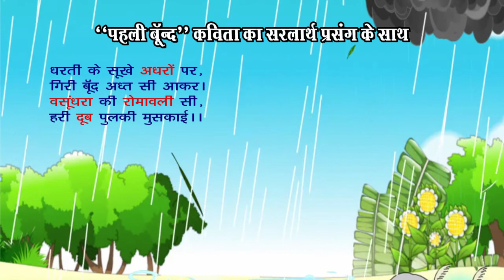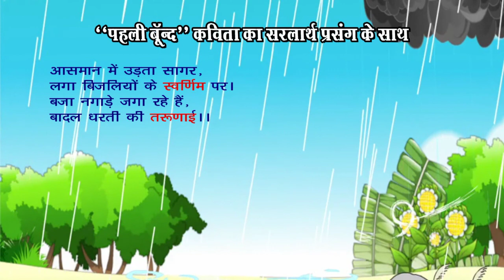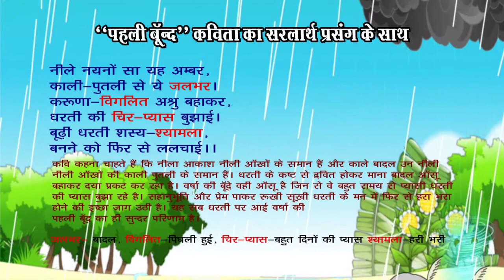पहली बूँद | Pehli Boond Hindi Poem | Hindi Literature Class 8 | Sumaiya Isa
Pehli Boond | पहली बूँद | Hindi Kavita | Poet-Gopal Krishn Kaul | Hindi Literature Online Class By Sumaiya Isa
धरती के सूखे अधरों पर,
गिरी बूँद अमृत सी आकर।
वसुंधरा की रोमावली सी,
हरी दूब पुलकि मुस्काई।।
पहली बूँद धरा पर आई

आसमान में उड़ता सागर,
लगा बिजलियों के स्वर्णिम पर।
बजा नगाड़े जगा रहे हैं,
बादल धरती की तरुणाई।।

नील नयनों सा यह अम्बर,
काली पुतली सा ये जलभर।
करुणा विगलित अश्रु बहाकर,
धरती की चिर प्यास बुझाई।
बूढ़ी धरती शस्य श्यामला,
बनने को फिर से ललचाई।।
Welcome to Our Educational Online Classes - Changing the way of learning - स्वागत है आपका Study Channel "Sumaiya Isa Online Classes" में.
Sumaiya Isa Online Classes channel is an Educational channel. Where you can find lots of Information to Class Study. Our aim is provide information related to Islam, Quran, Science, History, Hindi, Urdu, Information, Documentary, Technology, Interesting Facts and Urdu Hindi stories. We will try to deliver the solution to you.
"Sumaiya Isa Online Classes" is an exclusive online tutoring channel for Students. The channel also aims at a solid base for competitive examinations at School Level. Online tutoring Classes allow students to learn from their house, which saves their time and energy. Wishing you great learning in all aspects of your life.
We provide:-
(1) Home Tutor
(2) Coaching Classes ( All subjects)
(3) YouTube “Sumaiya Isa Online Classes”
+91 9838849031 Lucknow, U.P. (India)
Director Imtiaz Khan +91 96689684